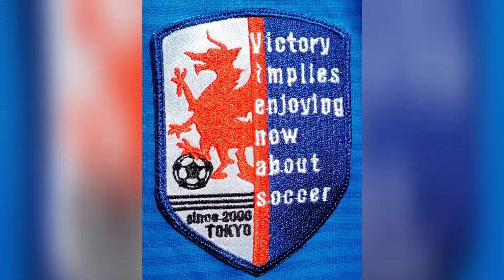2021年5月16日(日)第1試合 フロンタウンさぎぬま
Aチームvs Bチーム